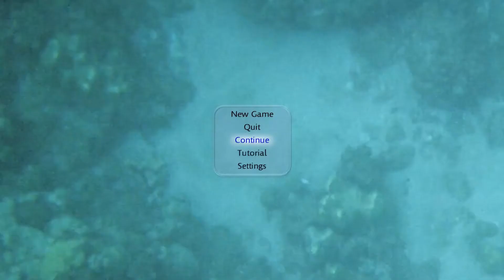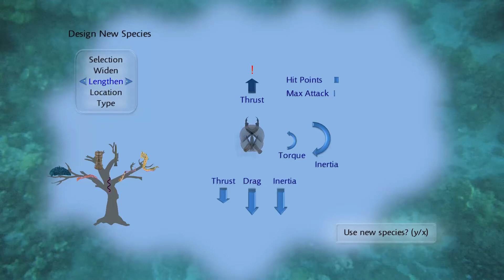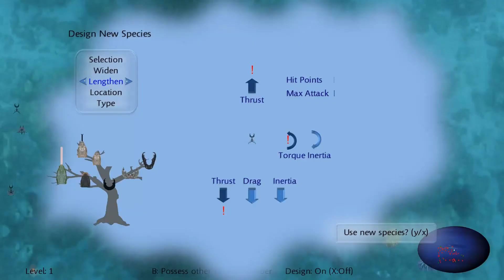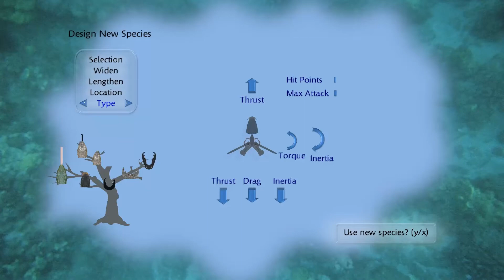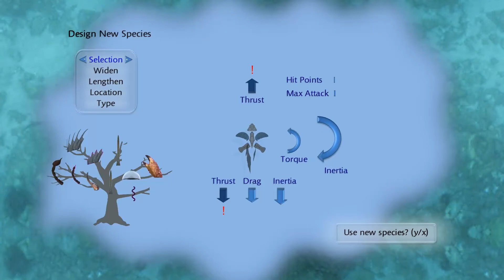Evolution II: Fighting for Survival Review and Gameplay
The Commissar plays a very, very bad game. This game is really, really, really bad. I don't even know what else to say other than it is just plain bad.